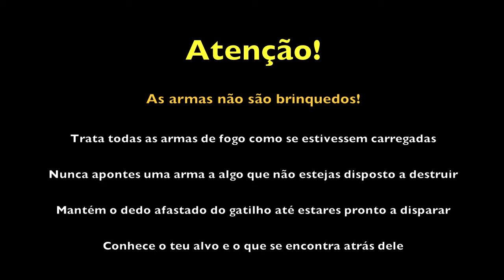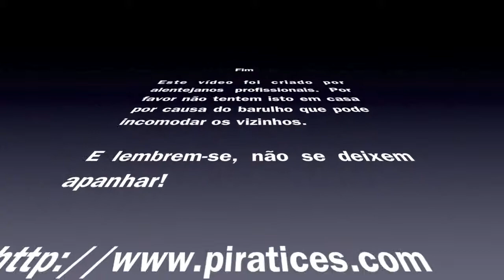Glock 18 - Full Auto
Disparando a Glock 18 em rajada durante o curso de Tactical Pistol II, em Miami.

Miami - Fort Lauderdale - Clewiston.